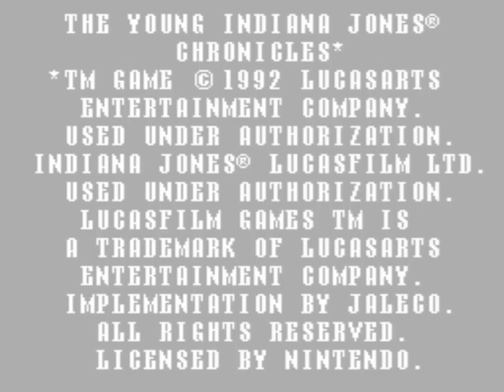The Young Indiana Jones Chronicles (NES) Playthrough - NintendoComplete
A playthrough of Jaleco's 1992 license-based action game for the NES, The Young Indiana Jones Chronicles.

The Young Indiana Jones Chronicles was an old television spin-off of the classic Harrison Ford movie trilogy. I remember it being advertised on TV as a kid, but I never watched it, so I can't really speak to how well the game reflects it.

I am, however, a huge fan of the films, and I would argue that, even if you completely changed the title, you'd still have a game that was clearly based on the exploits of Indiana Jones. The Young Indiana Jones Chronicles is a actually one of *four* Indy games to be released on the NES!

At its core, The Young Indiana Jones Chronicles is a fairly rudimentary platformer, but it's a solidly built one that does its utmost to infuse a bit of style through its combination of cutscenes and its boss designs.

The game is driven by a two distinct (and disjointedly squashed together) story arcs - one involves Mexican gangs, while the other has Indy single-handedly foiling German chemical-warfare schemes during The Great War.

In practice, this means that you'll be typically watching a dramatic cutscene that sets up the goal, running around a stage whipping bad guys while looking for weapon upgrades (which include firearms, grenades, dynamite, and knives), tackling a boss, and then watching a new cutscene that shows what happened as a result of your efforts before starting the cycle anew.

And in typical Jaleco fashion, it does its job reasonably well. Jaleco's in-house developed games always tended to be fun, solid action romps that generally lacked the originality and polish of the games they borrowed from. The Young Indiana Jones Chronicles has always reminded me a lot of Shatterhand (which Jaleco also published, though it was made by Natsume) - the game play and the graphic style feel quite familiar, but they never quite hit the target.

It channels the same vibe that one might get when comparing Vice: Project Doom to Ninja Gaiden: the same basic elements are there and they are well put-together, but it never ventures far enough out of its comfort zone to really establish an identity of its own. It is clear, though, that the developers had a firm grasp of the system's abilities, and it looks and sounds like a solid late-gen NES release. In other words, don't lump it in with anything made by THQ from 1991 onward.

That's alright though - The Young Indiana Jones Chronicles is executed more than well enough to justify a playthrough. The mechanics are tight, the action is fast, the level design is solid, and the different weapons allow for a good amount of variety in the ways you can tackle a stage. (I loved the little bit where you get to drive the tank!) It's not particularly difficult, either, so it doesn't take too long to get through it with a bit of practice.

The graphics are nicely done, and they also tend to reflect the look of Shatterhand - the sprites are small but nicely animated, and the backgrounds are a bit flat but well detailed. Indy's in-game sprite and the boss designs standout as high points, but I have to wonder why everything is so neon. I wouldn't expect turn-of-the-century Mexico to be shaded of fluorescent orange and yellow, but if nothing else, the garish color schemes are certainly eye-catching. The sound is somewhat less notable. The music and the sound effects are competently done, but with the exception of the first stage's BGM, they aren't memorable in the slightest.

Overall, The Young Indiana Jones Chronicles does a solid job of giving players yet another chance at playing their favorite action hero on the NES, and it does it better than most of the other games on the system bearing Indy's name. It might not be a timeless classic, but it's a respectable effort that sits well above the majority of license-based NES titles.

It fits my go-to "Jaleco" acronym nicely:

Just
Another
Likeable
Experience,
Copied
Overtly.